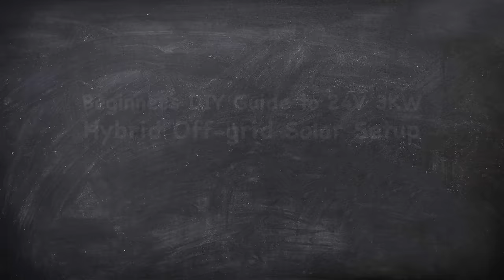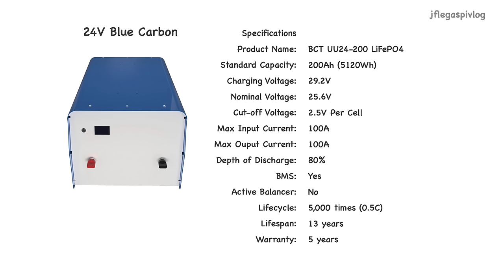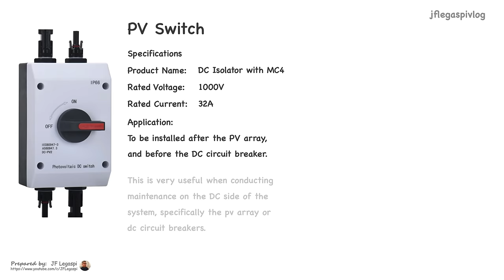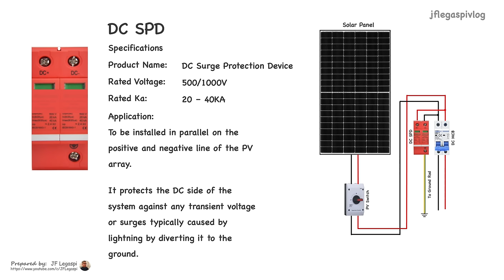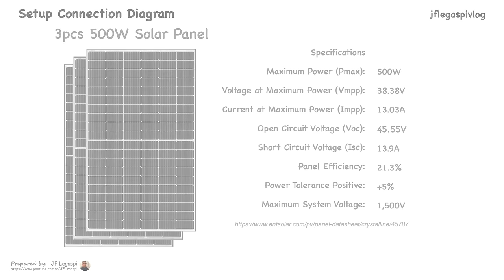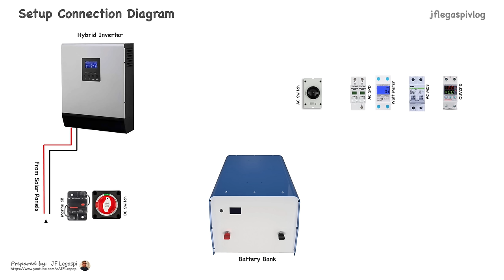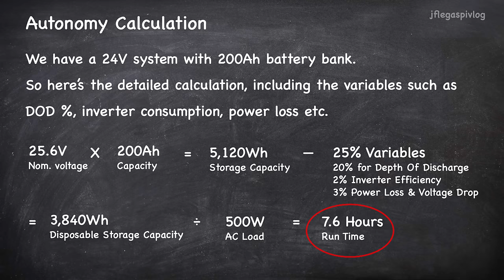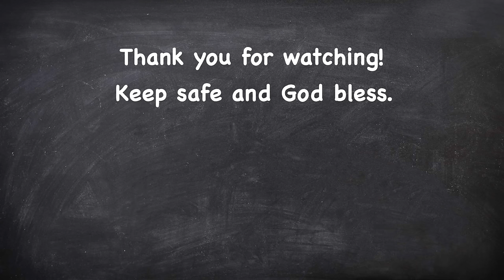Paano Magbuo ng 24V 3KW Hybrid Off-Grid Solar PV System - Kompletong Tutorial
Two corrections, first on “Cost Breakdown @ 29:19 it’s 16A AC MCB, not 10A. Second is on "Return On Investment Calculation" @ 31:49. It has to be 18,000Php. I've no idea where that extra 800P came from. That must be a tip from one of my Padawans.

TIMESTAMPS:
00:00 - Greetings!
00:11 - Video Sponsor MaxKGO
00:38 - Lithium Power Philippines FB Group Invitation
00:52 - Video Content Overview
01:48 - Introduction
02:08 - Recommended Load List
04:03 - Major Parts List & Specs
09:14 - Safety Devices List & Specs
16:45 - Take A Break ☕️
16:56 - Cable Wire List
18:18 - PV Array Animated Connection Diagram
22:52 - Inverter & Battery Bank Animated Connection Diagram
25:52 - Autonomy Calculation
28:24 - Cost Breakdown
30:24 - Return On Investment Calculation
32:15 - Congratulations! 👍
32:25 - Video Sponsor MaxKGO
32:40 - Lithium Power Philippines FB Group Invitation
32:49 - Outro

RECOMMENDED LOAD LIST:
Lights, Electric Fan, Rice Cooker, Electric Iron, Electric Kettle, Microwave Oven, Oven Toaster, Induction Stove, Refrigerator, Television, Washing Machine, Stationary PC, Laptop, Mobile Devices, Router, and 0.5HP Air Conditioner

SOMETHING TO MEDITATE:
Proverbs 3:27
Withhold not good from them to whom it is due, when it is in the power of thine hand to do it.